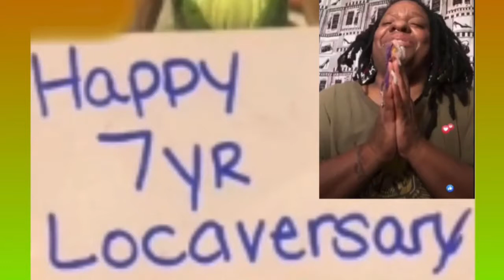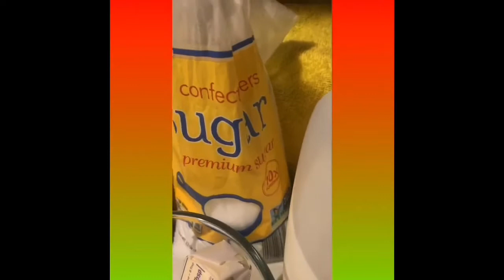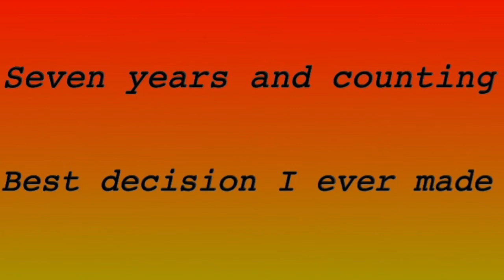Happy “Seven Year” Locaversary to Nunu Aru/ 09-18-2020/ SurpriseVideo